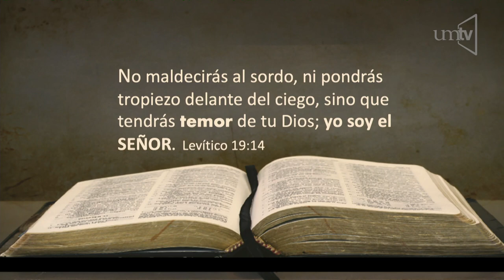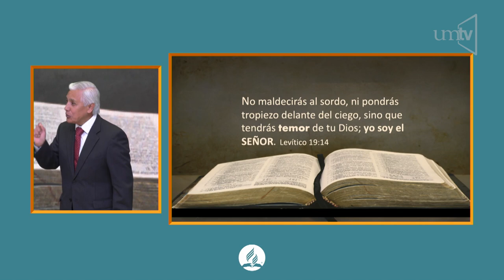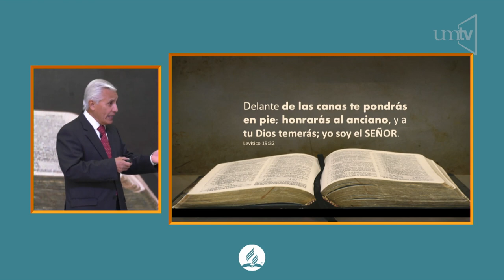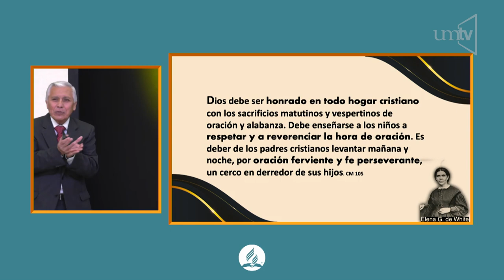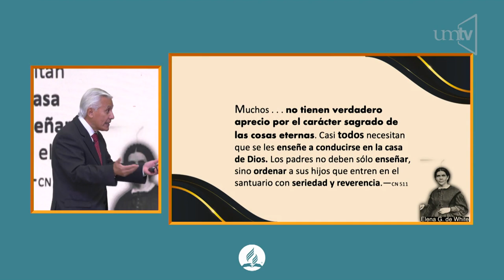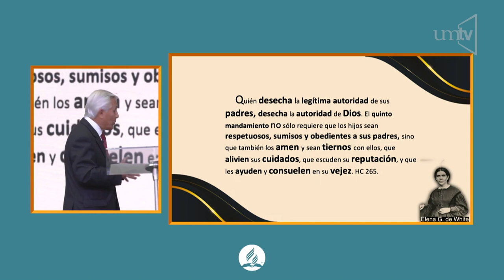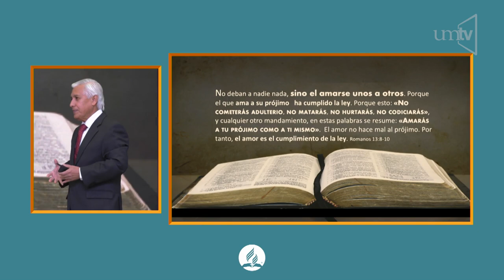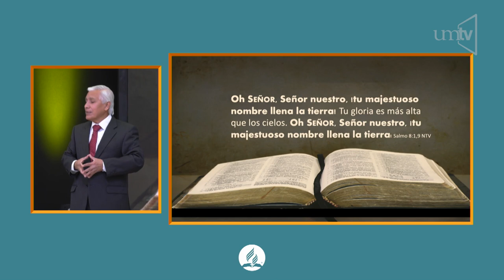Dr. Antonio Estrada "Respetus"